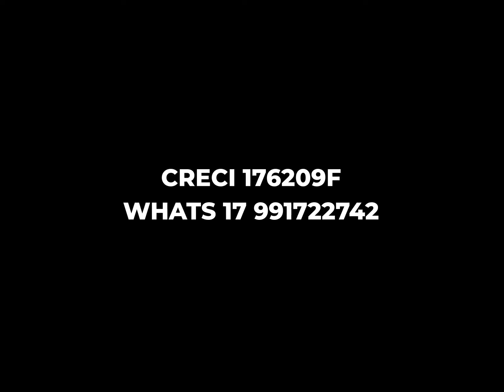SITIO EM COSMORAMA DE 2 ALQUEIRES PRECO OTIMO 350MIL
AQUI É O NOSSO CANAL DE VENDA DE SITIOS, FAZENDAS, CHACARA E RANCHOS. MAS TAMBEM É O CANAL DA FAMILIA , COM O NOSSO DIA DIA, DAS CRIANCAS, DO NOSSO RANCHO, DA NOSSA CASA, DAS NOSSAS VIDAS. SEJAM SEMPRE BEM VINDOS.

CASO QUEIRA SABER MAIS DO IMOVEL SEGUE ABAIXO O LINK DO ANUNCIO ONDE TEM TODOS OS DETALHES OK...
R$ 350.000
Sitio 2 alqueires em Cosmorama apenas 350 mil ...ahhh se vai perder isso!!!
Código do anúncio: 2QQA6G

2 alqueires em Cosmorama, divisa com Votuporanga, tem um riozinho permanente no fundo, poço artesiano de de 6" bomba palito de 1cv, curral de cordoalha, eletricidade, corredor com coqueiros com cerca elétrica. distância de 4 km da Rod sp 320, Euclides da Cunha e há 17 km de Votuporanga.

bora la meu povo
apenas 350 mil
e tem prazo de validade

Por favor nos chame no whats mensagem , nossos fones são ligado no pc, não tem como atender fone ok. WHATS 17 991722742

OLHE VOCE VIU AQUI ESTE VIDEO DESTA PROPRIEDADE , MAS NAO É BEM O QUE VOCE QUER ENTAO BORA VER MAIS , NO SITE ABAIXO

Obrigada e ate mais
ELAINE MATOS
CRECI 176209F
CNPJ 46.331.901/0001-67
Ficamos em São Jose do Rio Preto SP
whats 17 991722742 ou 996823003

E lembre-se nessa nossa vida nunca foi sorte, e sim sempre foi e sempre sera DEUS.
Entao que mais uma vez ele esteja nos abencoando numa nova etapa da nossa vida.
Amem